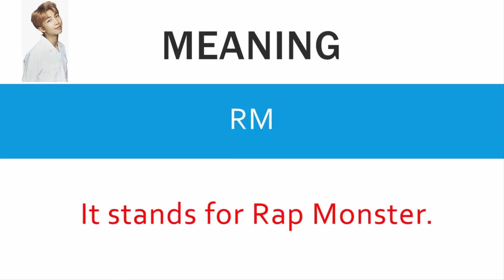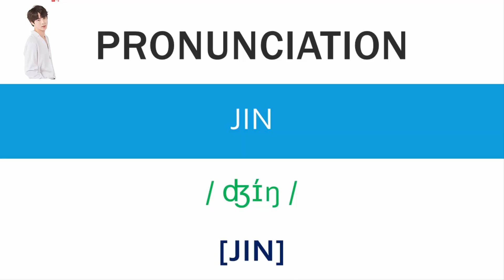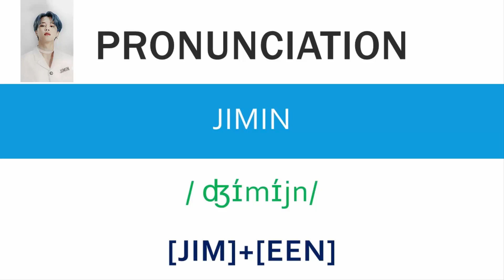How to pronounce BTS members names correctly - Speak Right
In this video we will learn how to say BTS members names or how to pronounce BTS members names.

BTS (Korean: 방탄소년단; RR: Bangtan Sonyeondan), also known as the Bangtan Boys, is a seven-member South Korean boy band that began formation in 2010 and debuted in 2013 under Big Hit Entertainment. The septet, which is composed of RM, Jin, Suga, J-Hope, Jimin, V, and Jungkook, co-writes and co-produces much of the group's output. Originally a hip hop group, their musical style has evolved to include a wide range of genres. Their lyrics, often focused on personal and social commentary, touch on the themes of mental health, troubles of school-age youth, loss, the journey towards loving oneself, and individualism. Their work features references to literature and psychological concepts and includes an alternative universe storyline. The group has released several albums and performed on several world tours.

00:00 Intro
00:09 RM
00:22 V
00:36 J-Hope
00:57 Suga
01:17 Jungkook
01:38 Jin
01:53 Jimin